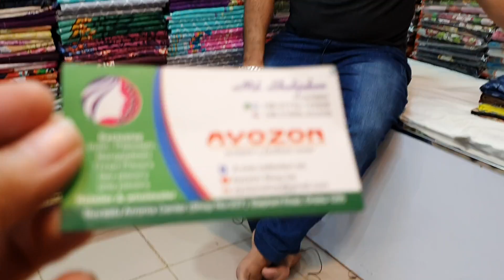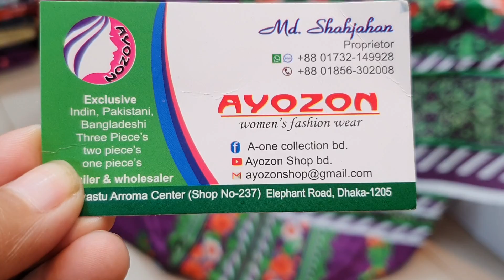সবচেয়ে কম দামে আরামদায়ক কটন লোন থ্রি পিচ কালেকশন /01617775000/cotton dress